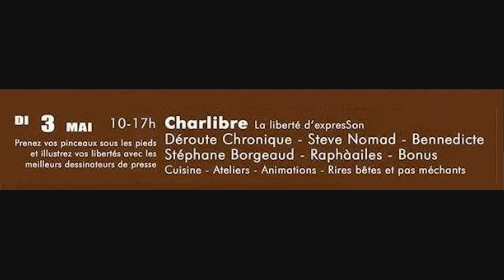Stephane Borgeaud à la Bouche Qui Rit